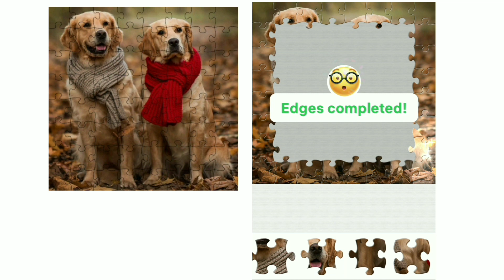PUZZLE "a pair of dogs"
JIGSAW PUZZLE